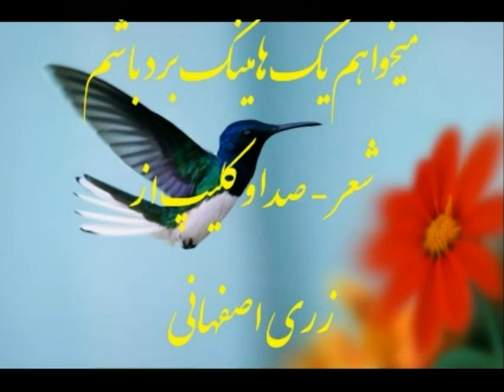Hummingbird, A Love Song by Zari Isfahani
I want to be a hummingbird میخواهم یک هامینگ برد باشم ( 2) شعر - صدا و ویدئو کلیپ از زری اصفهانی